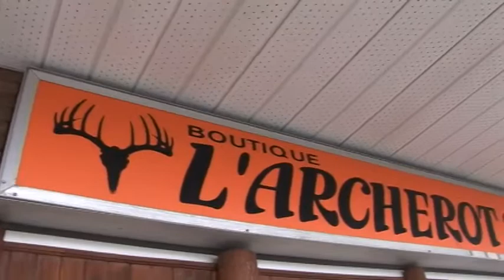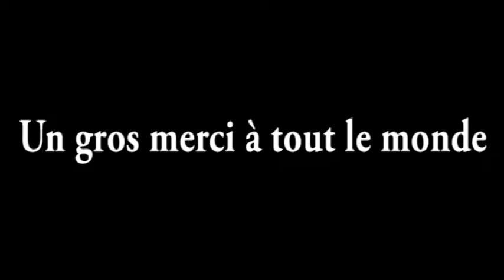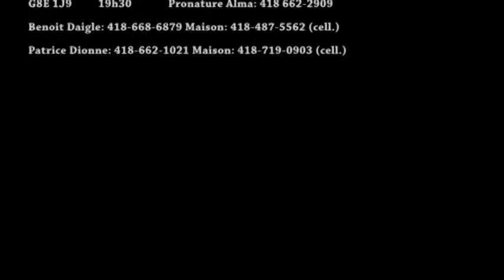Next Génération à Gatineau